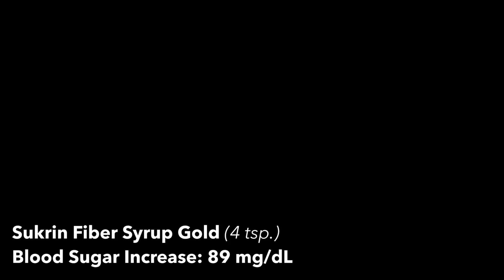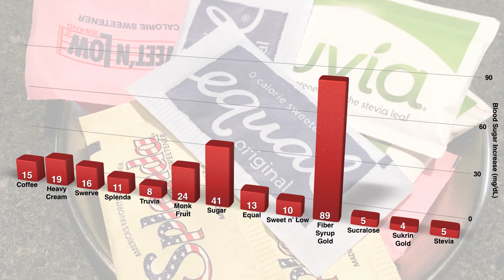The Best Low Carb Sweetener? - Testing Blood Sugar Response of Artificial Sweeteners - SURPRISE!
"Artificial sweeteners spike blood sugar!" "Splenda and Sweet n' Low can raise your insulin and make you crave sugar!" We hear it all the time: low carb sweeteners can spike your blood sugar just as much or more than sugar.  But have you ever tested it yourself?  All of our bodies are different. What may spike one person's blood sugar might go unnoticed for another.

In the name of bad amateur science, I set a challenge for myself: test my fasting blood sugar response to a whole bunch of the most popular natural and artificial sugar substitutes.  Every day for two weeks, I tested my fasting blood sugar upon waking.  I then drank my morning coffee with the equivalent of 4 teaspoons of each sweetener, and took my blood sugar level again after one hour.  I've recorded all the details below and share them in detail in this vlog.

TEST RESULTS:

Coffee Only: 15 mg/dL increase
Coffee + Heavy Cream: 19 mg/dL increase
Swerve (erythritol): 16 mg/dL increase
Splenda: 11 mg/dL increase
Truvia: 8 mg/dL increase
NuNaturals Monk Fruit: 24 mg/dL increase
Sugar: 41 mg/dL increase
Equal: 13 mg/dL increase
Sweet' n Low: 10 mg/dL increase
Sukrin Fiber Syrup Gold: 89 mg/dL increase
EZ-Sweetz Liquid Sucralose: 5 mg/dL increase
Sukrin Gold (granulated): 4 mg/dL increase
Sweet Leaf Stevia (liquid drops): 5 mg/dL increase

EZ-Sweetz Liquid Sucralose
NuNaturals Monk Fruit
Sweet' n Low
Sukrin Fiber Syrup Gold
Sukrin Gold (granulated)
Sukrin 1
Sweet Leaf Sweetdrops Liquid Stevia